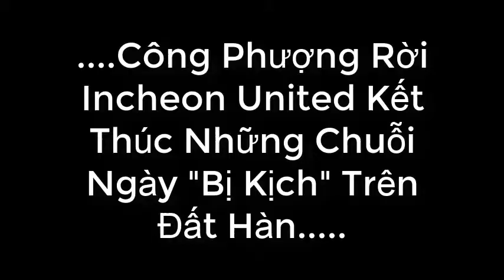Công Phượng Rời Incheon United - Kết Thúc " Bi Kịch " Trên Đất Hàn | ENTERTAINMENT TV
Công Phượng Rời Incheon United - Kết Thúc " Bi Kịch " Trên Đất Hàn